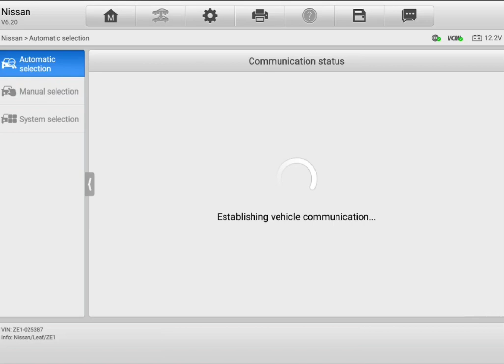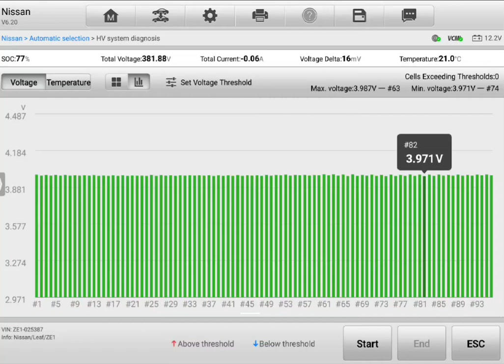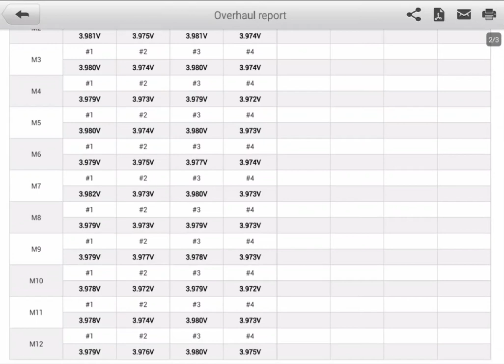EV pre purchase inspection Nissan Leaf full diagnostic scan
Attention Hugh

EV inspection Auckland